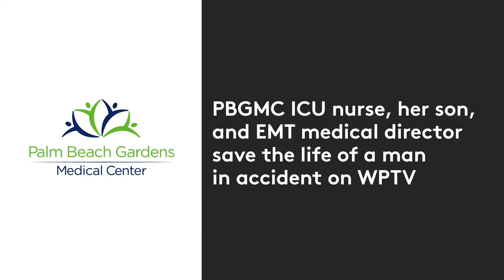PBGMC ICU nurse, her son, and EMT medical director save the life of a man in accident on WPTV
PBGMC ICU nurse Mary Wallace, her son David, and his EMT medical director all profiled for saving the life of a man who was in a car accident on WPTV NewsChannel 5.